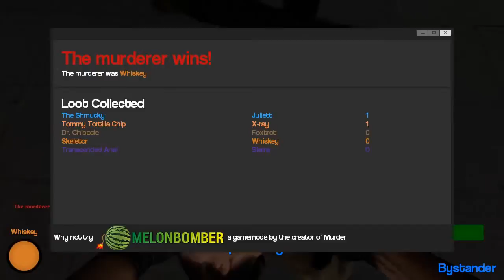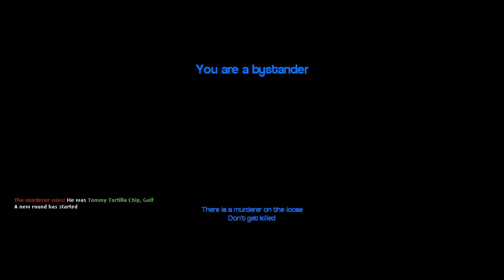EVIL EYES Gmod Murder Ep 12